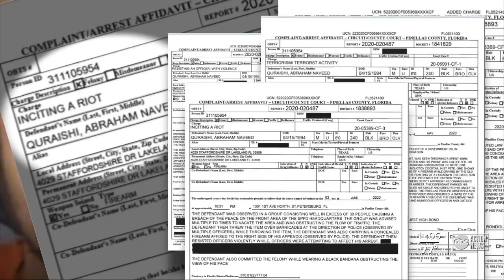St. Pete protester caught with Molotov cocktail, loaded gun, police say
One of the videos saved to his phone shows the suspect outside the St. Pete Police Department with a rifle, captioned “stay home," according to court documents.